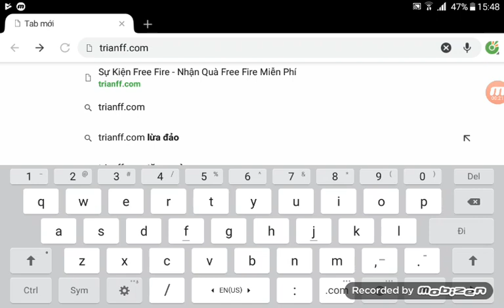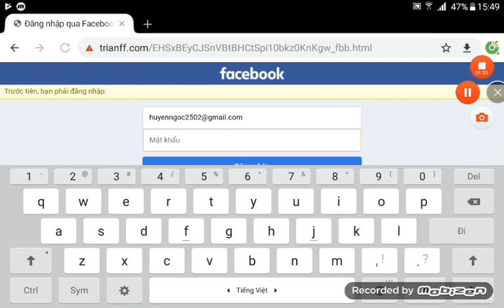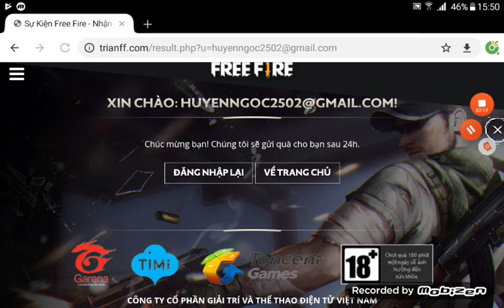trianff.com nhận kim cươn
Các bạn tháy như thế nào